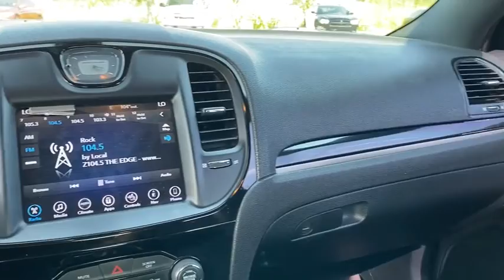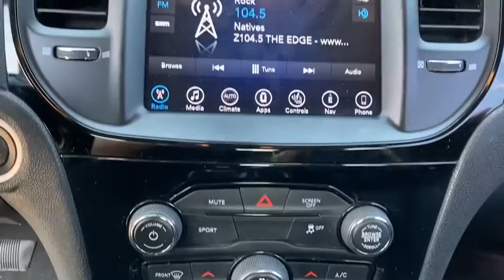2017 Chrysler 300s Owasso, Broken Arrow, Tulsa, Oklahoma City, OK, Wichita KS P1833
Used 2017 Chrysler 300s available in Owasso, Oklahoma at Bartlesville CDJR. Servicing the Broken Arrow, Tulsa, Oklahoma City, OK, Wichita KS area.

Bartlesville CDJR
3250 SE Washington Blvd